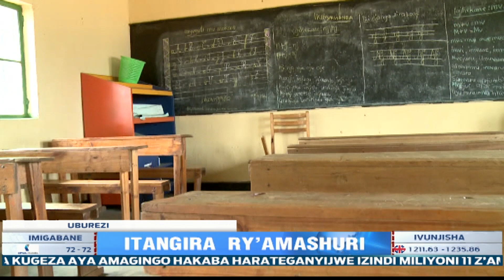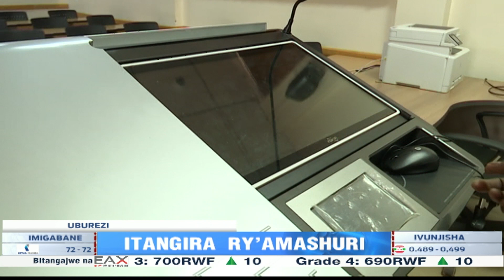Imirimo yo kwitegura itangira ry'amashuri irimbanyije mu bice bitandukanye by'igihugu